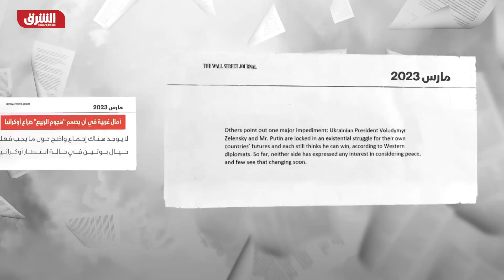روسيا تطوق باخموت وتتقدم في أفدييفكا - أخبار الشرق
أعلنت سلطات دونيتسك الموالية لموسكو أن الوحدات الروسية باتت تطوق باخموت شبه كامل، هذا وأفادت وكالة “سبوتنيك” بأن مقاتلي مجموعة فاجنر قد سيطروا تماما على مصنع باخموت لتشغيل المعادن في حين أكدت مصادر أخرى أن القوات الروسية حققت تقدما في محيط أفدييفكا في دونيتسك..